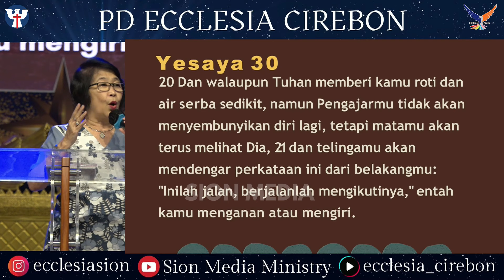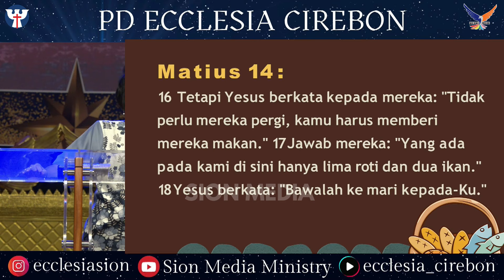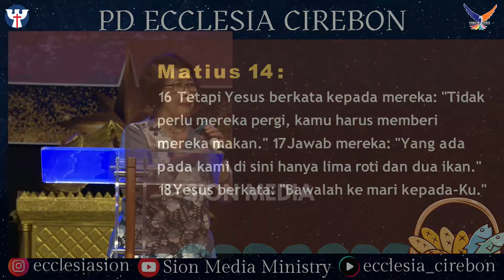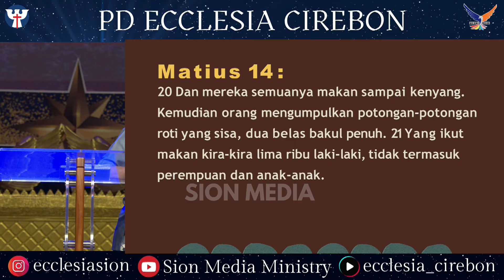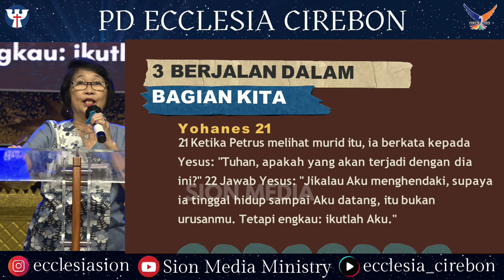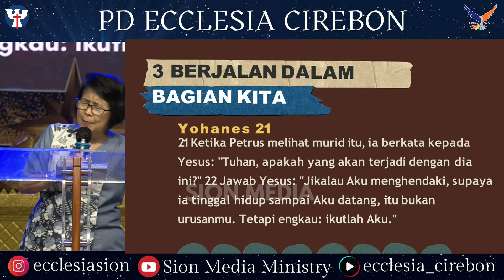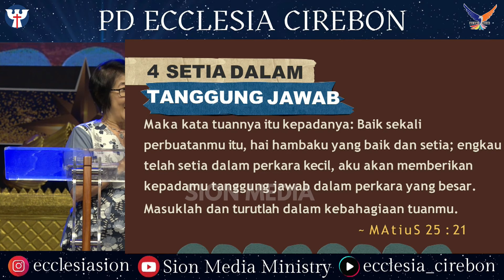PW KE-21 - 31 Januari 2024 | Ev. Elizabeth Ina Setiabudi - Journey To Destiny